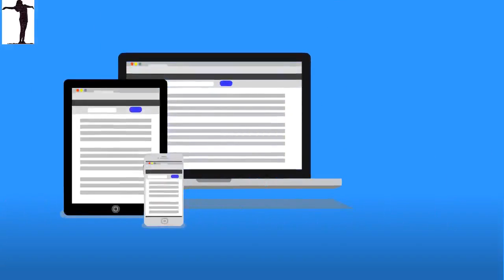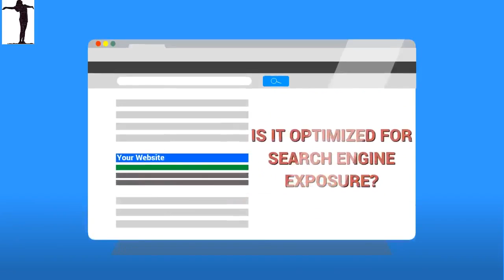Tracy CA The Hottest New Local Lead Generation Company Around